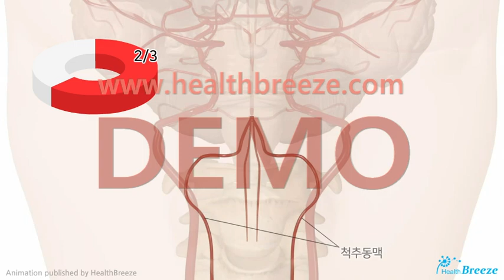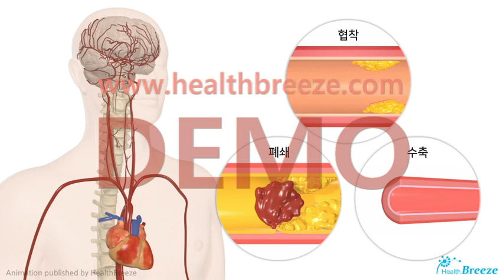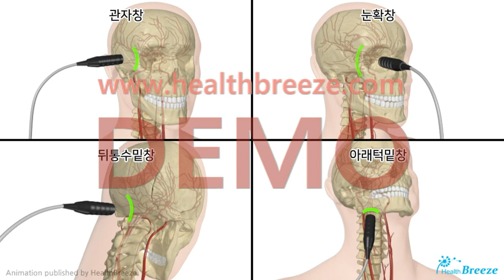[시연용] b0102aako_뇌혈류초음파 검사 안내